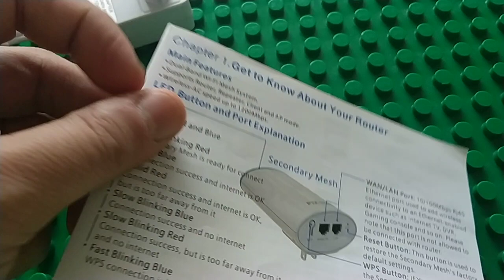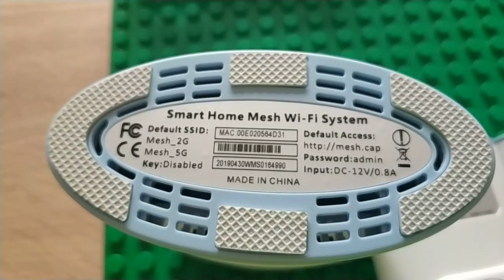Bilikay WMS01 Pix-link Ultra-performance Whole Home Mesh WiFi System